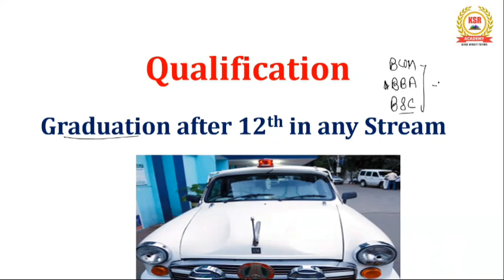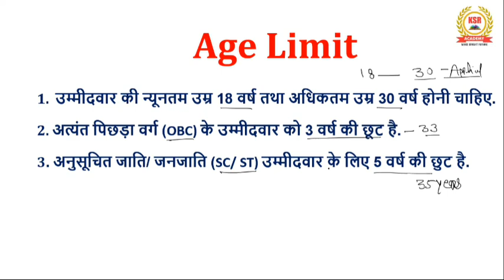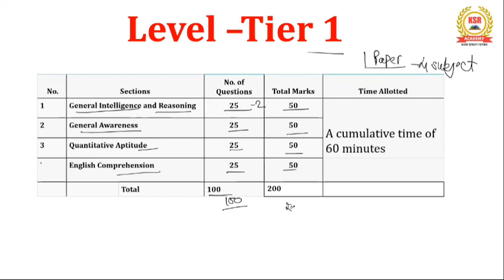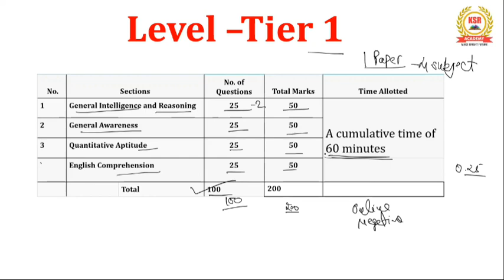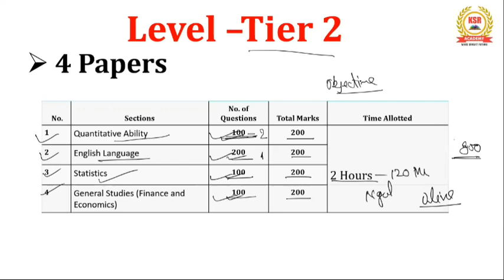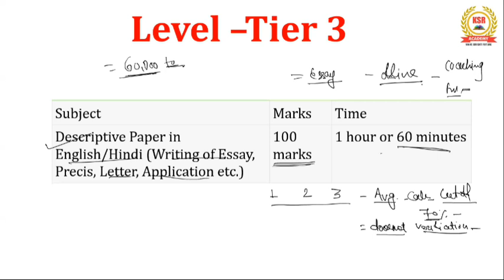How to Become Income Tax Officer, Income Tax Officer kese bane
Enquiry Form for Tax Consultant Course

If you want to become perferct in Accounting
Watch Master of Account Series

if you want Tally Notes then

Tax Consultant kese bane
GSTR1 Return
GSTR3B Return
GSTR2A Return
GSTR2B Return
Accountant kese bane
Accountant ka kya work hota he
CA kese bane
CMA kese bane
CS kese bane
CA ka kya kam hota he
12th Commerce ke bad kya kare
Contra Voucher
Contra me entry kese kare
Contra voucher me konsi entry hoti he
contra entry in tally prime,
tally prime,
contra voucher entry in tally prime,
voucher entry in tally prime,
contra voucher,tally prime tutorial in hindi,
contra entry in tally erp 9,
tally prime voucher entry,
contra entry in accounting,
contra voucher in tally prime,
tally prime in hindi,
contra voucher entry,
contra entry in tally,
contra in tally prime,
how to create contra voucher,
tally prime full course in hindi,
journal entry in tally prime